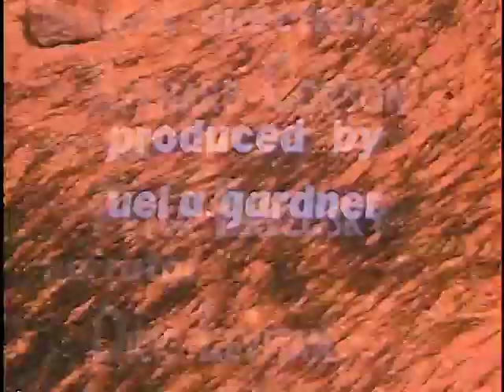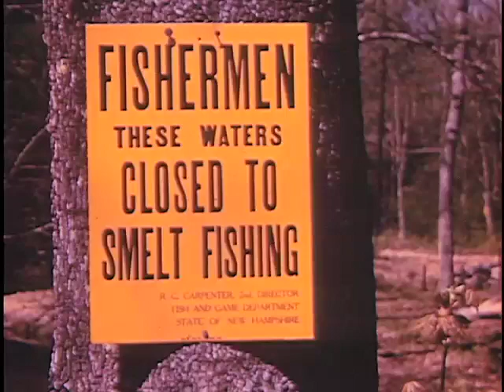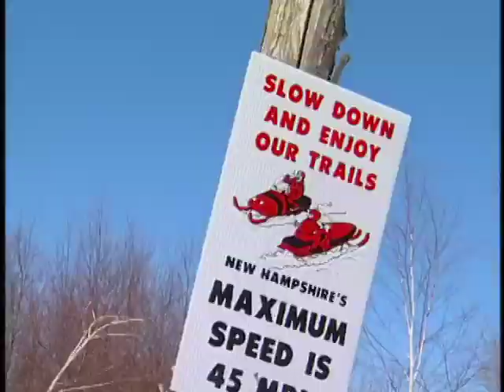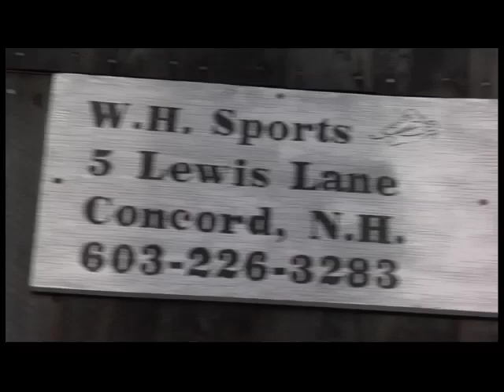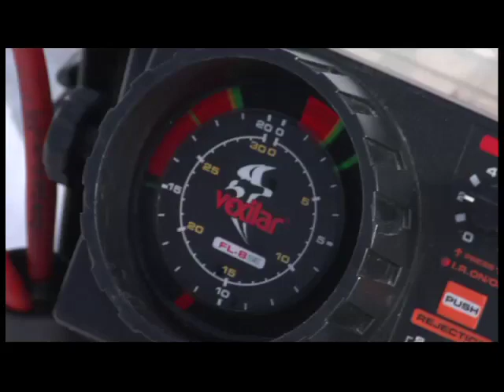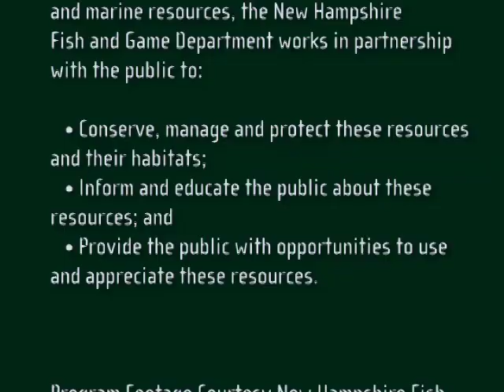Granite State Outdoors 1027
In this episode of Granite State Outdoors, dig into the fish and game film archives and see how New Hampshire managed one of its important fisheries back in the 50s, also explore New Hampshire's vast snowmobile trail system and get a primer on ice fishing. These stories and more on Granite State Outdoors.